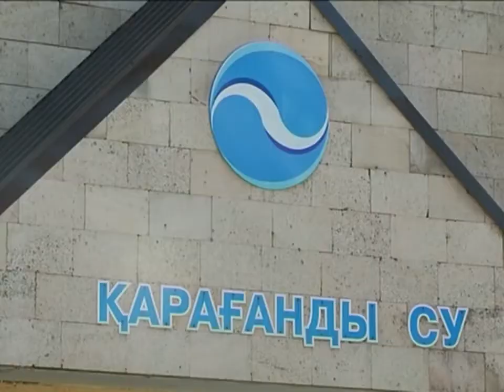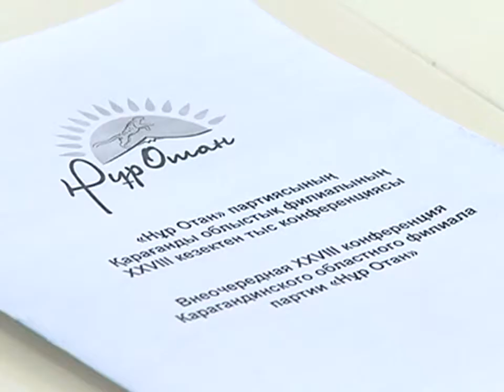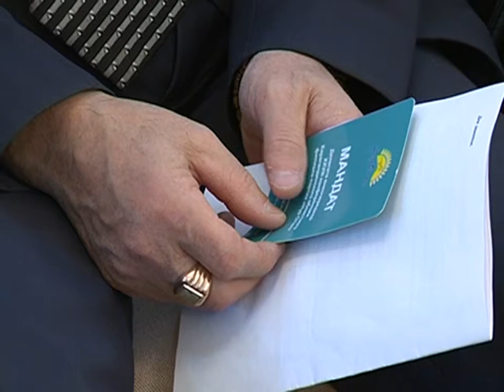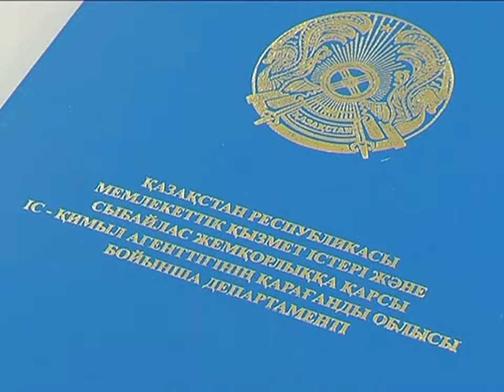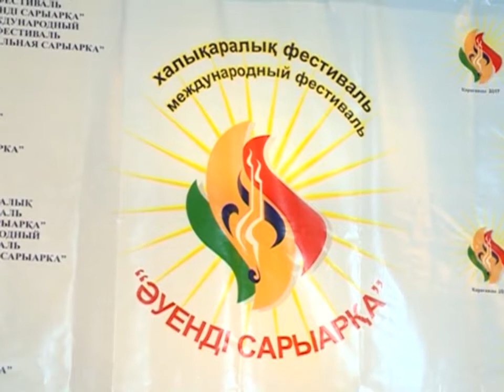19/09/2017 - Бірінші Қарағанды телеарнасының жаңалықтары